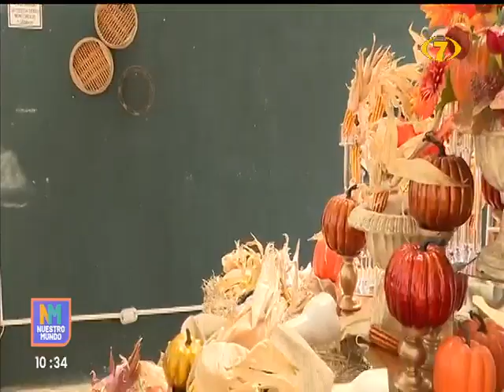Christian Toledo nos trae todos los detalles sobre "Pumpkin Fest"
Christian tiene un alma aventurera y siempre se encuentra visitando lugares nuevos para traernos todas las novedades. El "Pumpkin Fest" es un lugar muy instagrameable donde los colores naranjas predominan y podrá sacarse maravillosas fotos. Cuenta con largos caminos al aire libre, frondosa vegetación y adornos de otoñales, perfecto para paseos en familia.